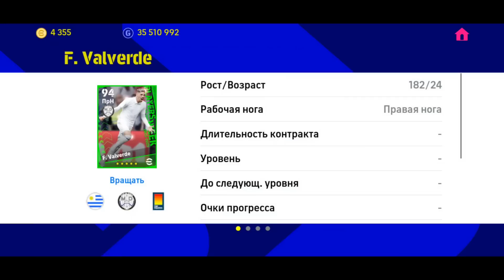44 игрока Команды Недели и Новый Ивент в eFootball 2023 Mobile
Сегодня конами нас порадовали новым ивентом в eFootball 2023 Mobile и еще дали 44 игрока из команды недели.